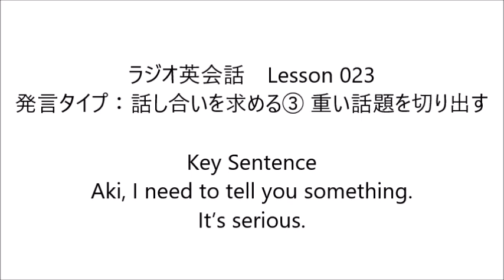ラジオ英会話 Lesson 023 2023/5/10